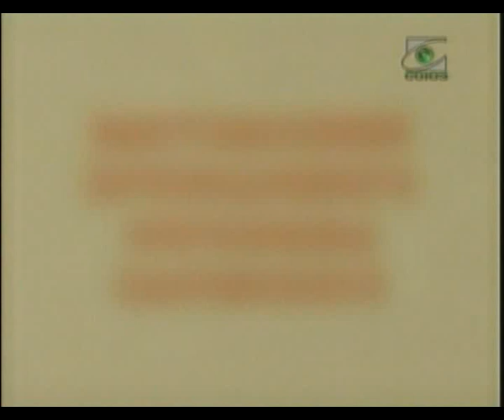21_О помыслах и плотских движениях. Серафим Саровский.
Наставления преп. Серафима Саровского.